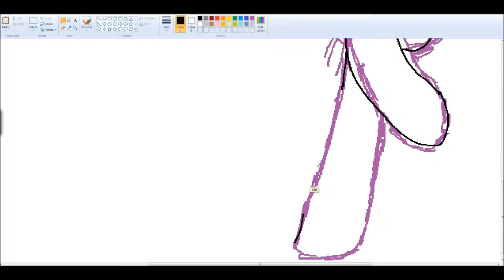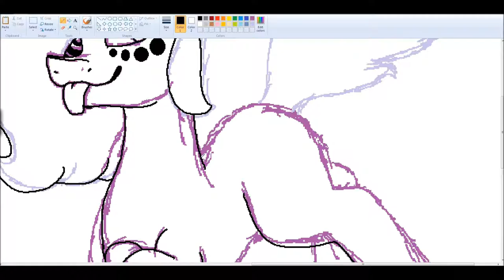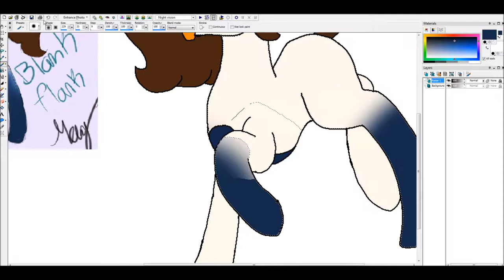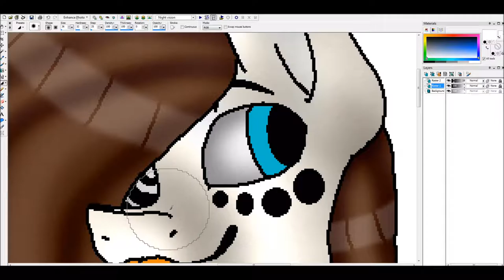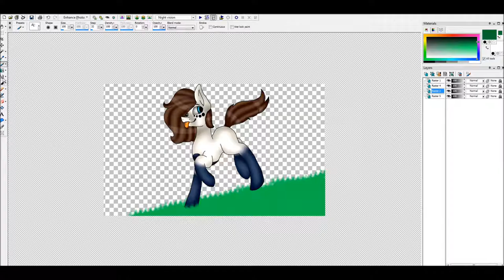Art Trade with Seriouslygoofy101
♥I'm down for some art trades! ♥

♥PandaWolfXD♥